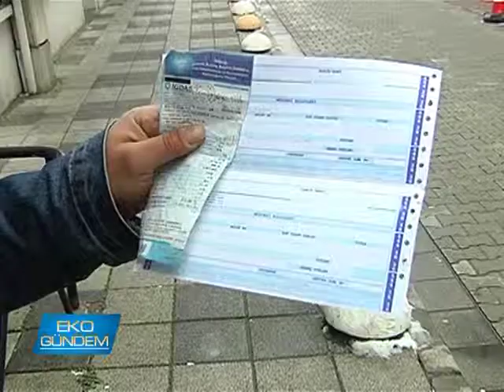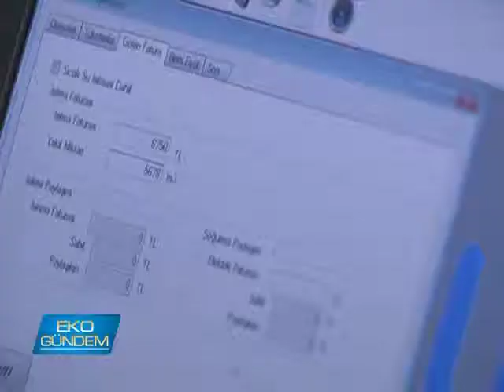Yapıfen Enerji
Konutların kuzeye ya da güneye bakıyor olması ısı giderlerini etkilemiyor,zira artık herkes kullandığı kadar ödüyor. bunu sağlayan sistem, ısı gider paylaşım sisteminin avantajlarını yapı-fen Enerji'nin Kurucu Ortakları EKO-gündem'e anlatıyor.